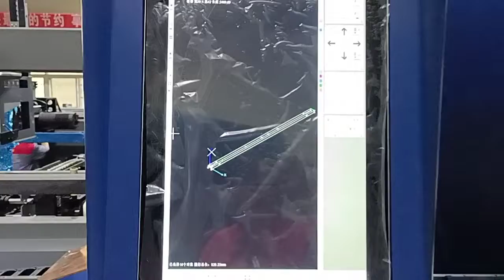JQ FLT H1 fiber laser cutting machine with three chucks to cut C profiles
three chucks tube cutting machine
C profiles
U profiles
laser cutter